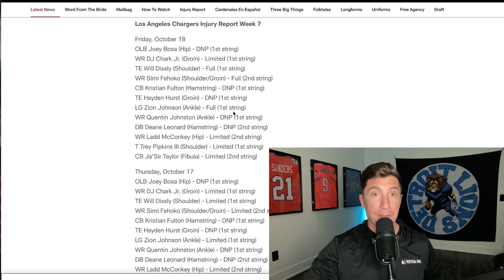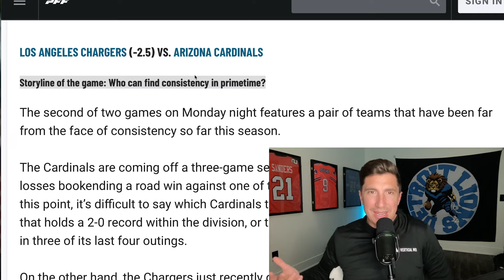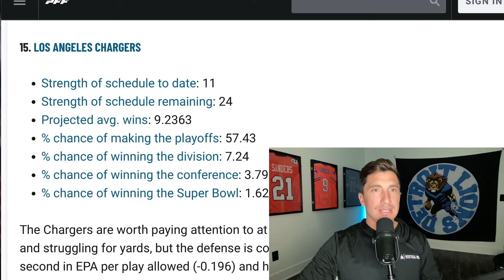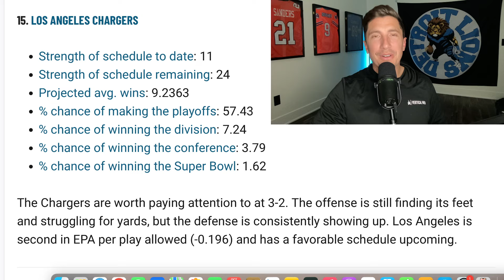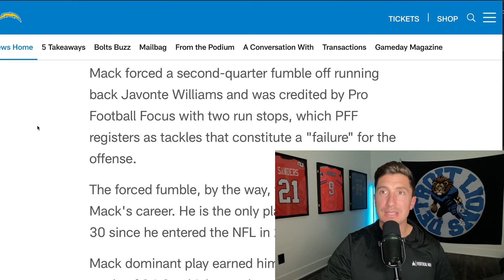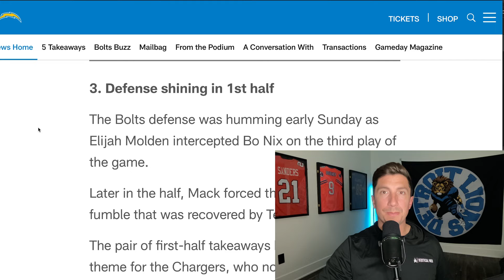Los Angeles Chargers Just Caught A Break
Los Angeles Chargers Just Caught A Break . la Chargers podcast. La Chargers news and rumors.